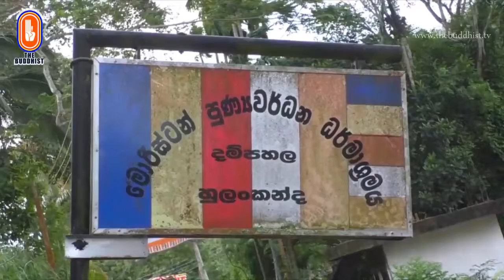Susandesha News | 2019-08-06 | 8.30 PM | සුසංදේශ පුවත් විකාශය